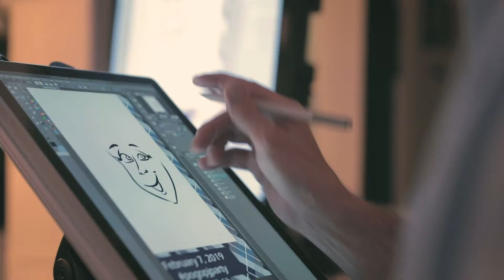POGO PJ Party 2019